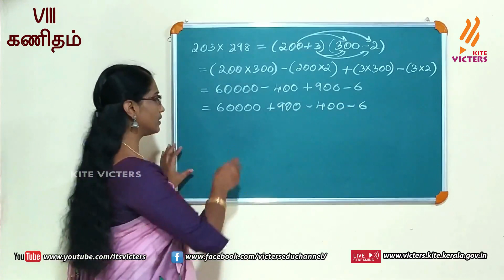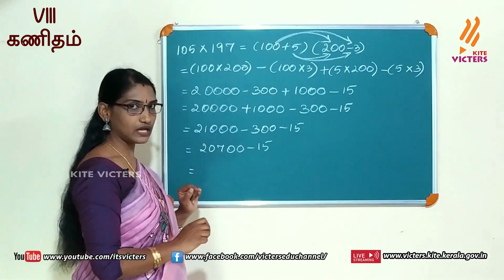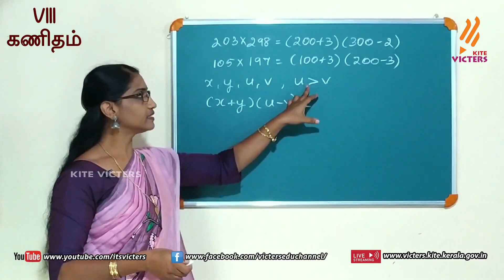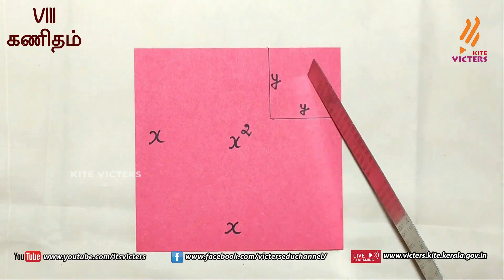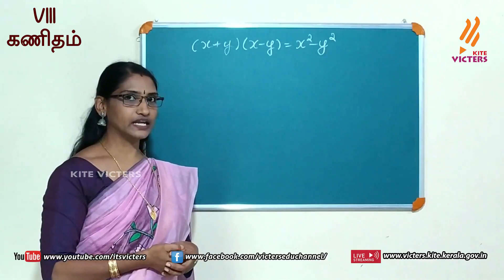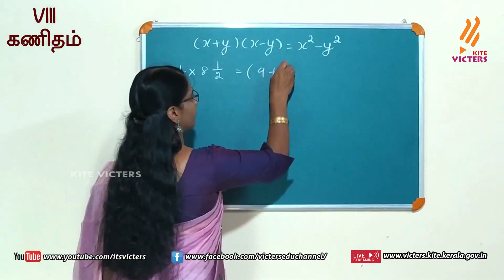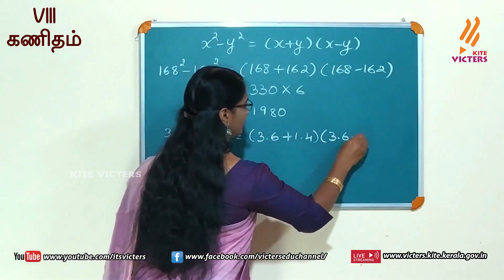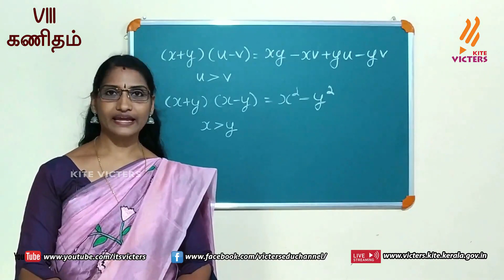KITE Palakkad STD 8 Mathemaics Chapter 4 Episode 17 (First bell Tamil medium - பஸ்ட் பெல்)